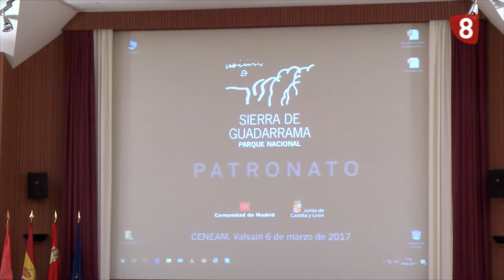REUNIÓN DEL PATRONATO DEL PARQUE NACIONAL (06-03-17)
Los consejeros de Castilla y León y Madrid esperan sacar a información pública el borrador del Plan de Uso y Gestión antes de verano.